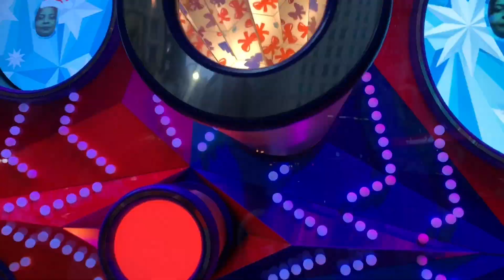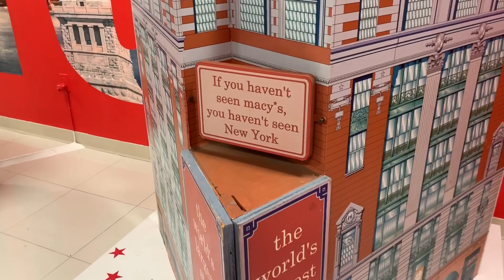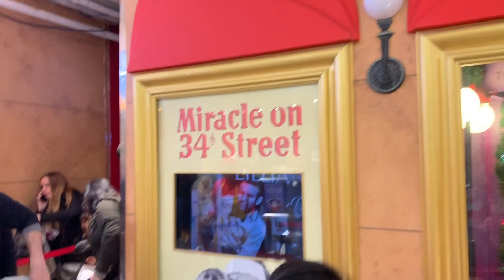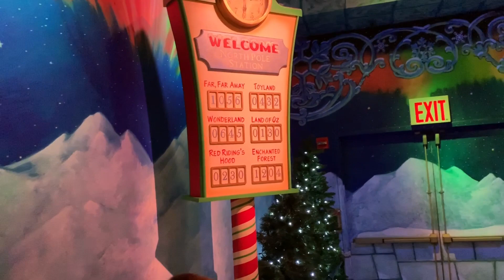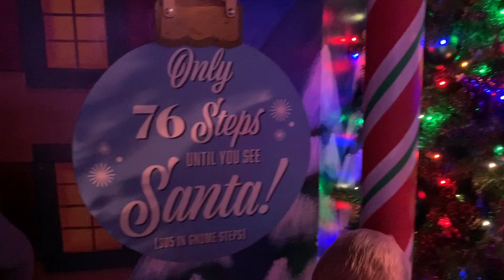Our Trip To See Santa At Macy’s In New York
Here is our trip to see Santa at Macy’s.